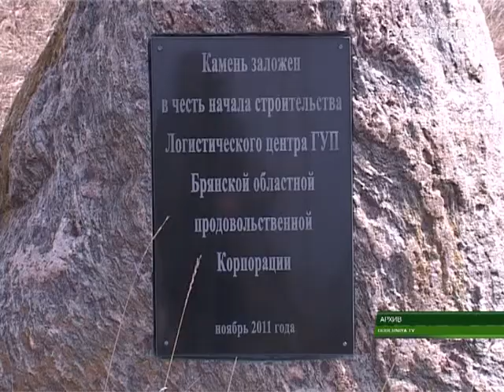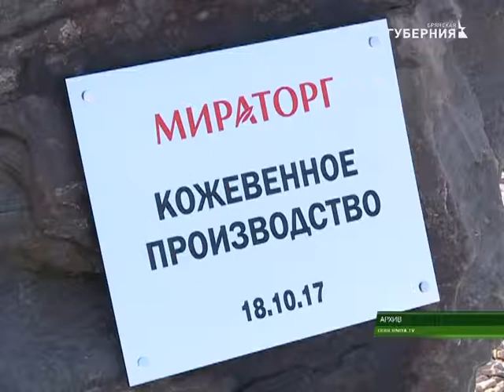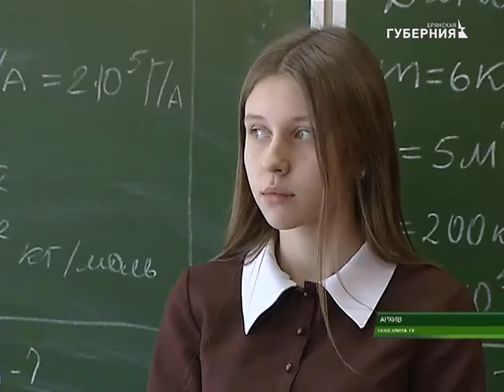Губернатор Александр Богомаз принял участие в заседании Госсовета при Президенте 28 12 17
Александр Богомаз принял участие в итоговом заседании Госсовета. Его 27 декабря в Большом Кремлевском дворце провёл Президент Российской Федерации Владимир Путин. Тема Госсовета - «Инвестиционная привлекательность регионов - основа экономического развития Российской Федерации».